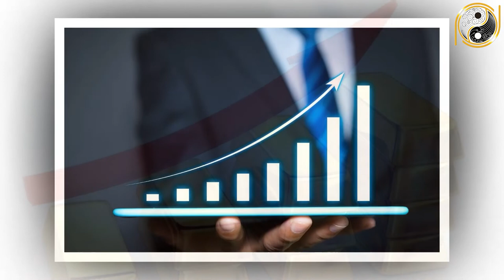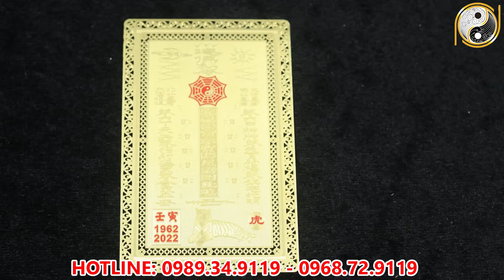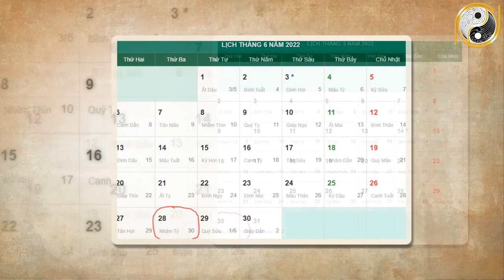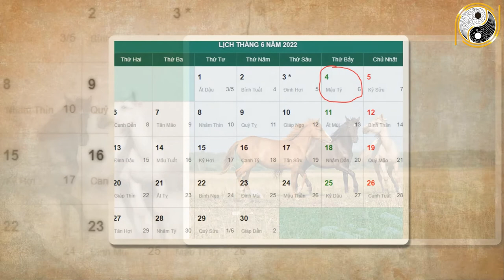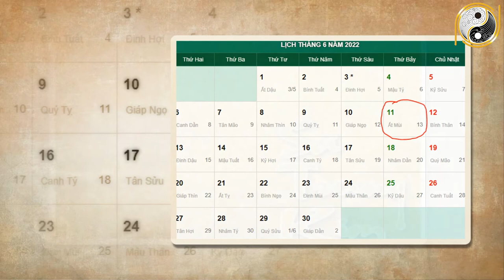Xem tử vi năm 2022 Bính Ngọ 1966 Tháng 5 Âm Lịch Vận Số Đã Đến, Giàu Có Bất Ngờ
01. Linh phù giải hạn
02. Hồ lô hóa giải Ngũ Hoàng
03. Mai Hoa Phú Quý
04. Gương bát quái tinh cầu
05. Kim bài thái tuế 2023
06. Vòng tam hợp Dần Ngọ Tuất
07. Vòng tam hợp Thân Tý Thìn
08. Vòng tam hợp Hợi Mão Mùi
09. Vòng Tam Hợp Tỵ Dậu Sửu
10. Bát bảo tâm kinh
11. Minh Quang pháp bảo cầu
12. Minh Quang pháp bảo lục giác
13. Tỳ Hưu Lộc Tài (Đồng)
14. Tỳ Hưu Khai Vận ( Bạch Ngọc)
15. Bách Niên Tụ Tài ( tụ tài lộc)
16. Song long ngọc ấn ( ấn thăng quan)
17. Kim bài ngũ Lộ Thần Tài
18. Hồ lô bình an ( treo xe)
19. Móc khóa văn xương
20. Ống bút văn xương gỗ đào
21. Bút văn xương gỗ đào
22. Bút văn xương gỗ đào nhỏ
23. Hoa mai kim tiền ( mạ vàng )
24. Các vật phẩm phong thủy khác Xem tử vi năm 2022 Bính Ngọ 1966 Tháng 5 Âm Lịch Vận Số Đã Đến, Giàu Có Bất Ngờ